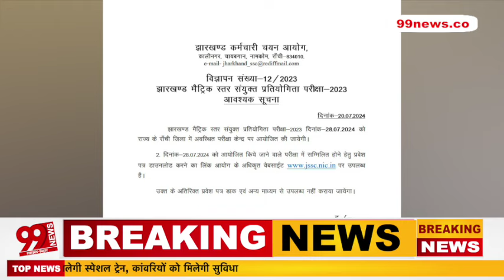JSSC से फिर नौकरी की प्रक्रिया शुरू, झारखंड मैट्रिक स्तर संयुक्त परीक्षा को लेकर ये अपडेट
99 News Jharkhand Bihar के बारे में:
99 News Jharkhand Bihar के video और हमारे चैनल की तमाम खबरों को देखने के लिये आप सभी का धन्यवाद... हमारी कोशिश है की हम हर एक बड़ी खबरों को आप तक पहुचायें... ताकि आप खबरों से जुड़ सके... खबरों की बारीकियों को समझ सकें... और अपना प्यार और आशीर्वाद हमारे चैनल पर बनाये रखे...